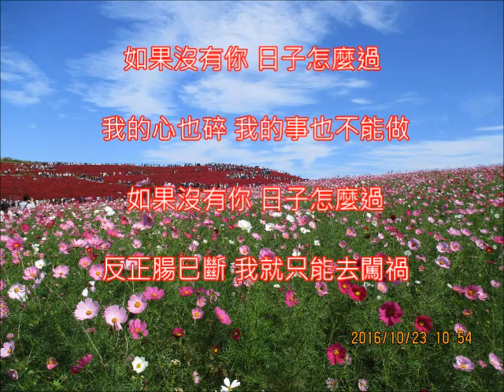白光好歌 如果沒有你 朱慧珍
為自己留下62歲聲音檔~白光小姐的名曲~~歌詞很有意思.